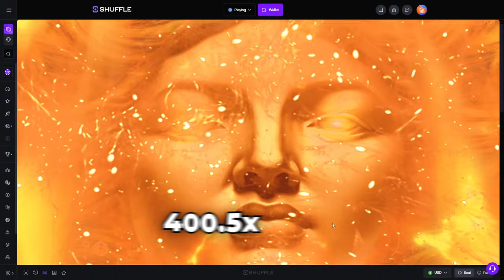Massive Bonus Buy Session on *NEW* Wisdom of Athena 1000